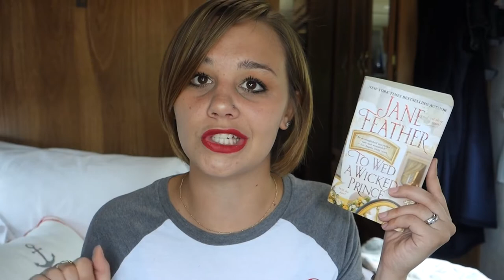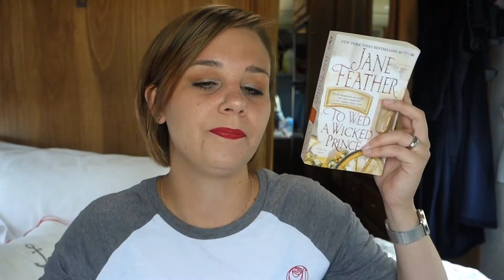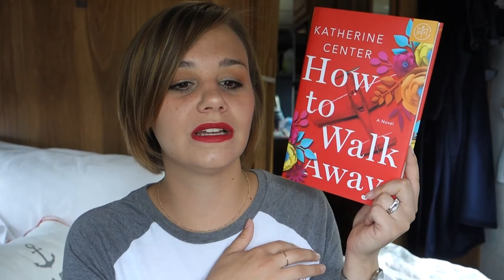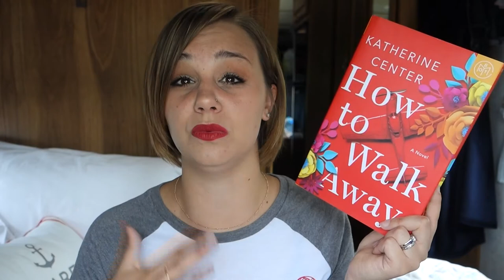Can I No Longer Read Romance Novels? | Romance Chat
Hi there! Lately, I've been struggling to find a romance novel that I enjoy, which is a problem because I've always LOVED romance novels. So this is me asking you all for some help with my reader dilemma.